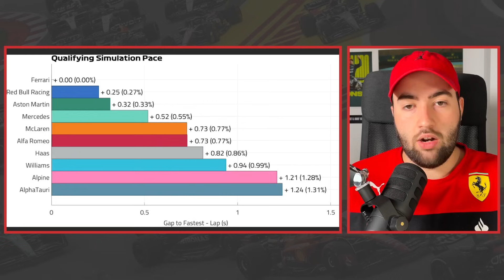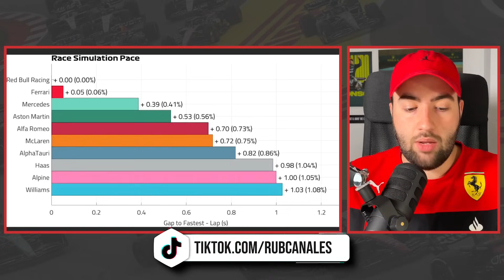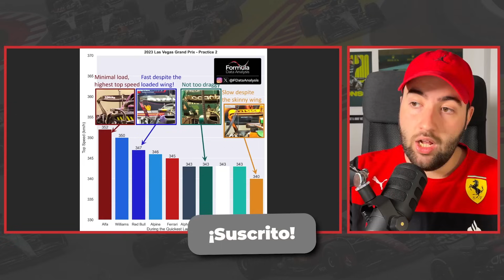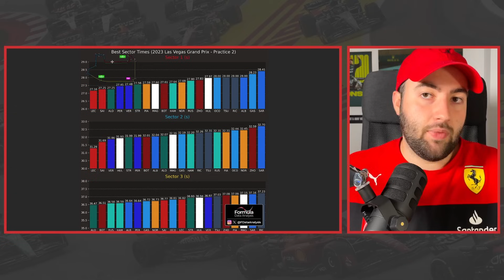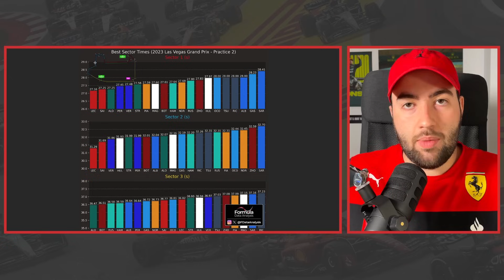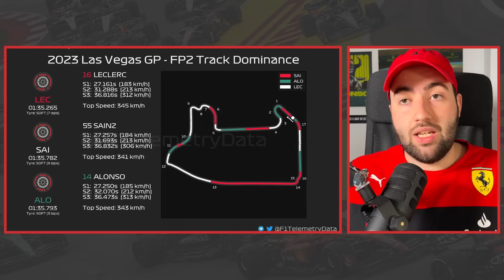🇺🇸 ALONSO DEMUESTRA GRAN RITMO | FERRARI MUY MOLESTO TRAS LA SANCIÓN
Fernando Alonso demuestra un gran ritmo, tanto en carrera como en clasificación, tras las sesiones de entrenamientos libres que se han podido presenciar en el Gran Premio de Las Vegas, y considera que será un buen fin de semana para Aston Martin.

Por otro lado, los Ferrari han cumplido con las expectativas y se han mostrado veloces, pero Carlos Sainz únicamente se quiere centrar en lo injusto que ha sido su sanción por haber cambiado la batería.

ÍNDICE:
00:00 - Inicio
00:47 - Los ritmos de carrera y clasificación según la Fórmula 1: destacan tanto Ferrari F1 como Aston Martin F1
05:37 - Algunos datos para entender los ritmos del Gran Premio de Las Vegas 2023: velocidades, ritmos por sectores… etc
11:03 - ¿Cómo afectarán las bajas temperaturas al comportamiento de los monoplazas en el Gran Premio de Las Vegas? Fernando Alonso lo explica
12:28 - Fernando Alonso da sus primeras impresiones sobre el Gran Premio de Las Vegas: "Las zonas de frenada son interesantes, no sabes cuánto agarre vas a tener"
14:10 - ¿Qué expectativas tiene Fernando Alonso para el fin de semana? "Aún tenemos unas décimas en el bolsillo"
15:32 - El "heroico" trabajo que la Scuderia Ferrari ha realizado durante el Gran Premio de Las Vegas, según Carlos Sainz
17:10 - Carlos Sainz piensa que se merecía una excepción por cambiar la batería: "No fue algo de lo que tuviese culpa"
19:13 - Aunque hay oportunidades de adelantamiento, Carlos Sainz no se muestra entusiasmado para lo que queda de fin de semana: "Esto demuestra que aún hay cosas por cambiar"
20:44 - Conclusión y final